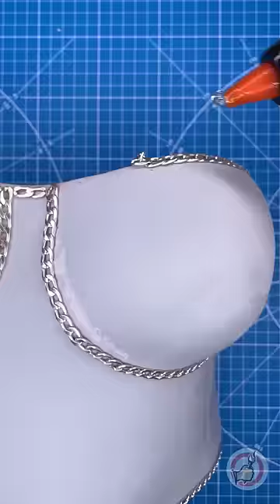She made a DIY corset all by herself 😲 Amazing result! 🤯